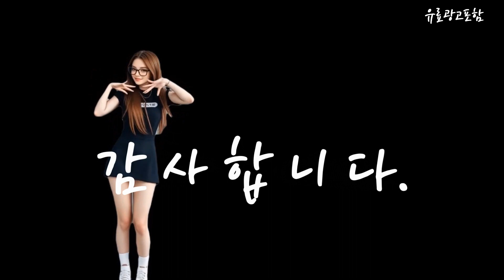쿠쿠 Top10!! 요즘 인기있는 쿠쿠 구매 가격 평점 후기 비교 총정리!!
❤️❤️❤️ 요즘 인기있는 쿠쿠 구매 가격 평점 후기 비교 총정리해 보았어요!! ❤️❤️❤️

[00:06]
10위. 쿠쿠 대용량 17인용 전기보온밥솥 CR-1755B [85,670원]

[00:11]
9위. 쿠쿠 전기압력밥솥 10인용 CRP-P104FB [155,400원]

[00:17]
8위. 쿠쿠 IH 전기압력밥솥 10인용 CRP-JHP1010FG [283,670원]

[00:23]
7위. 쿠쿠 IH전기압력밥솥 10인용 CRP-HWF1060FB [186,970원]

[00:28]
6위. 쿠쿠 IH 전기 압력밥솥 6인용 CRP-DHB0660FDM [235,800원]

[00:34]
5위. 쿠쿠 트윈프레셔 더라이트 전기압력밥솥 6인용 CRP-ST0610FL [219,000원]

[00:40]
4위. 쿠쿠 전기보온 에그밥솥 6인용 CR-0675FW [62,900원]

[00:45]
3위. 쿠쿠 트윈프레셔 미니 전기압력밥솥 3인용 CRP-TT0310FGW [219,800원]

[00:51]
2위. 쿠쿠 IH 트윈프레셔 마스터셰프 밥솥 6인용 CRP-LHTR0610FGIM [365,540원]

[00:57]
1위. 쿠쿠 10인용 전기압력밥솥 CRP-QS1020FGM [170,200원]